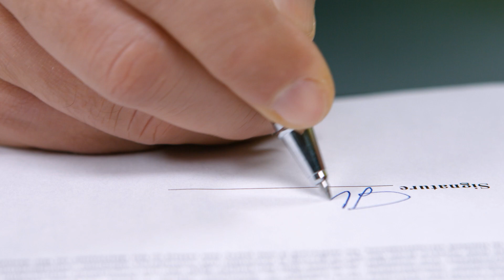TAMY ALMEIDA - Consórcio - Foi contemplado? Quer saber o que fazer?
Tamy Almeida - Consorcio
Foi contemplado e quer saber o que fazer?
Tire todas as suas dúvidas no meu canal.
Sempre um vídeo com conteúdo exclusivo.

CONSÓRCIO – Tamy Almeida
Mais uma fumaça sai das chaminés da nossa empresa. CONSÓRCIO by Tamy Almeida

Venha fazer o seu! Vamos falar sobre vídeos?

Precisa de um vídeo institucional para sua empresa? Fale conosco!
Estamos prontos para te ajudar.

Consórcio – Entenda! Tire das dúvidas e contrate!
Seu Consórcio Imobiliário

Uma série de 18 vídeos explicativos, rápidos e diretos, para você entender tudo sobre esta operação que viabiliza milhares de pessoas à adquirir o imóvel dos seus sonhos.

A cada semana lançaremos um vídeo diferente, e ao final, um grande resumo contendo todo o material produzido.

Tamy Almeida – Com muitos anos de experiência no mercado apoiando pessoas a realizarem o sonho da casa própria, e indo além para vários tipos de bens móveis e imóveis.

Tem dúvidas sobre o que é o consórcio?
Quer saber se pode utilizar o FGTS para abater valores e entrada?
Como posso ser contemplado?
Se eu desistir, quais alternativas eu tenho para reaver o valor já pago?
Existe a possibilidade de reduzir o valor das parcelas?
Você tem o sonho de comprar um imóvel?  Tem dúvidas?  Acompanhe nosso canal e tire todas as suas dúvidas, ou contate diretamente a Tamy Almeida, que terá o maior prazer em atendê-lo.

Instagram   – Nos acompanhe pelo Instagram e siga as nossas novidades.
Vídeos produzidos pela Chaminé Produções